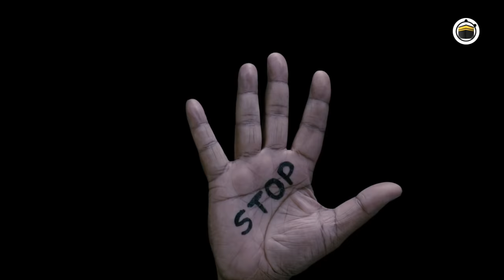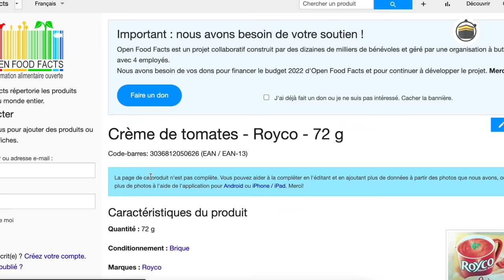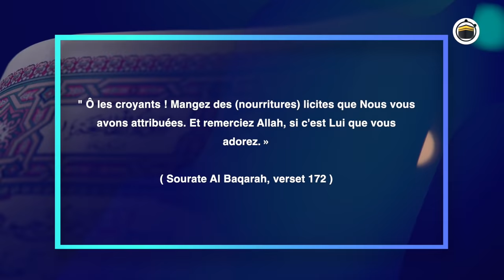5 ALIMENTS HARAM QUE DES MUSULMANS PENSENT HALAL